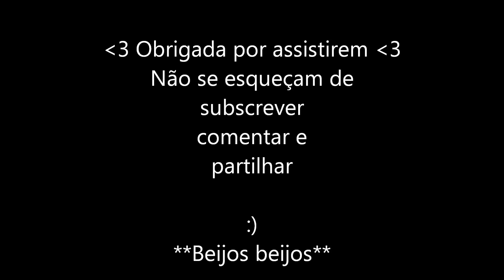Revlon em Portugal